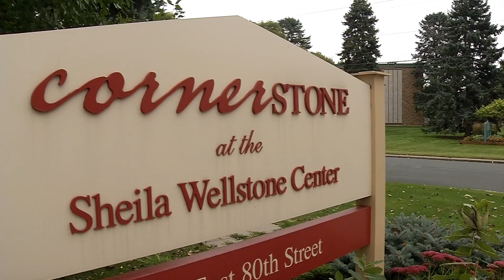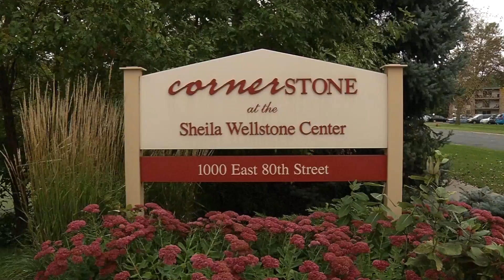Cornerstone Helps Rebuild Lives, Restore Hope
Cornerstone is a nonprofit that provides a network of services for victims of domestic violence. Cornerstone has offices in the Northwest Family Service Center in Brooklyn Center. It also provide support at local schools, include Osseo, Brooklyn Center and Park Center high schools.